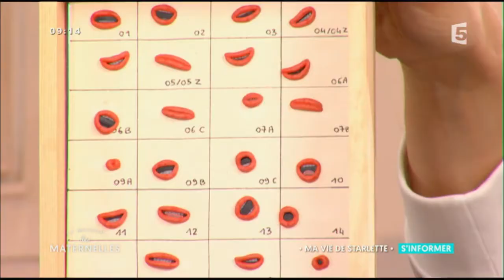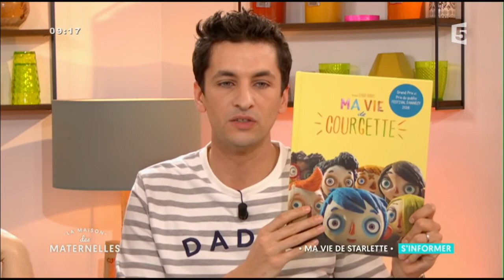"Ma vie de courgette" : film Français nommé aux Oscars - La Maison des Maternelles - France 5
Claude Barras nous parle de son film Franco-Suisse "Ma vie de Courgette" nommé aux Oscars. Le réalisateur et son personnage d'animation Courgette représenteront la France aux Etats-Unis. Découvrez un extrait du film et comment sont fabriqués les personnages.